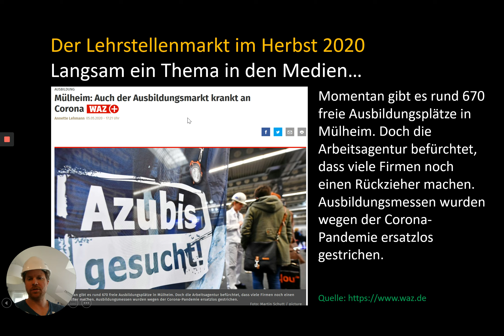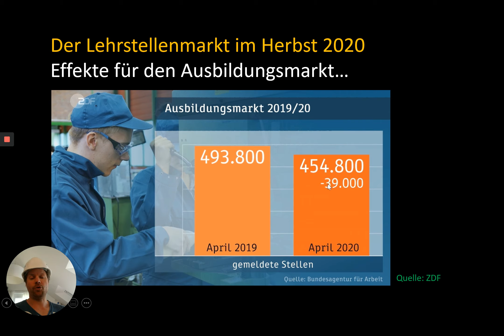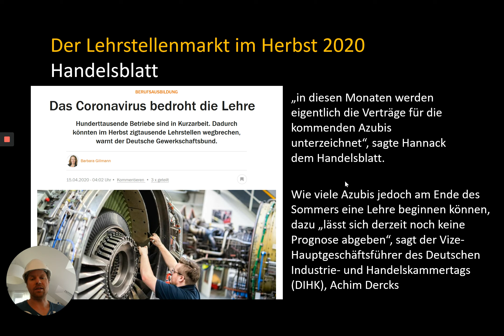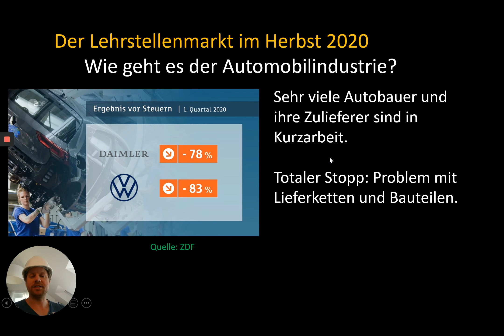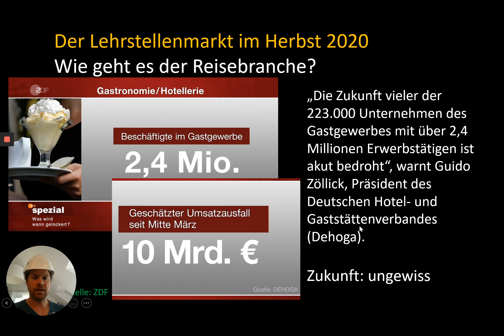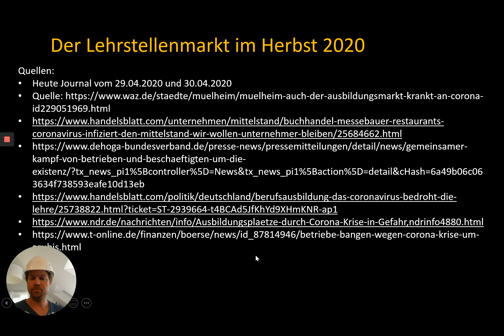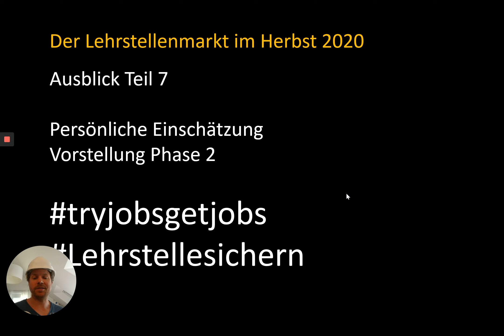MaurerTUBE 2020 04 29 Lehrstellenmarkt Teil06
Zahlen, Daten, Fakten zu den Ausbildungsplätzen, Lehrstellen 2020.